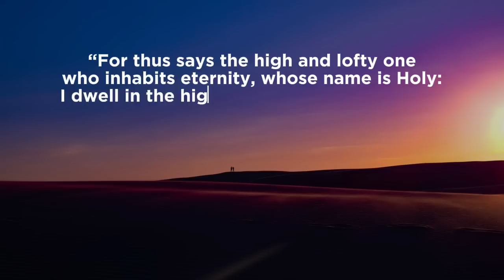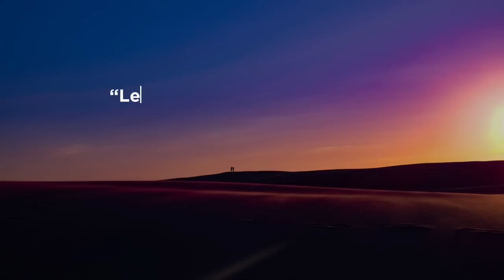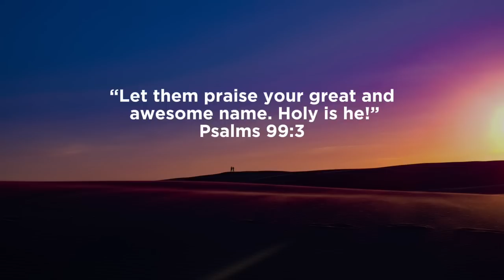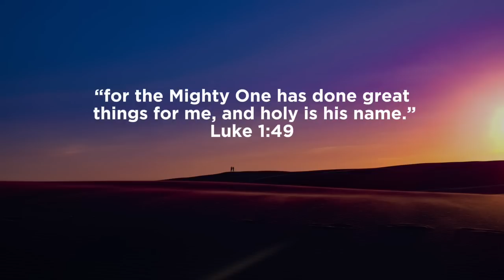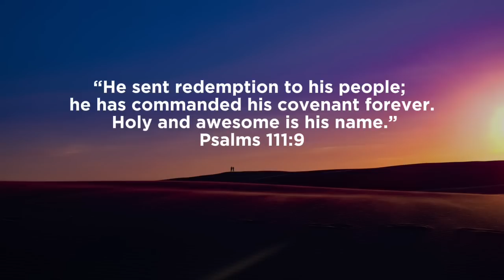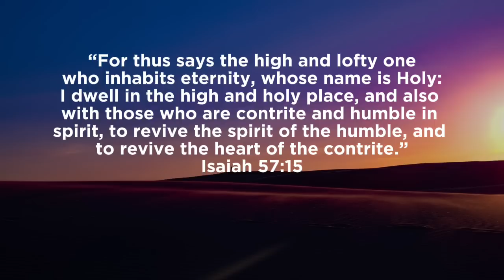HOLY IS YOUR NAME // PROPHETIC WORSHIP INSTRUMENTAL PIANO